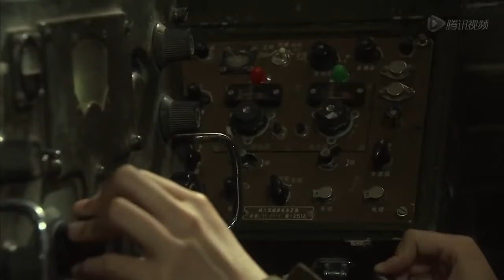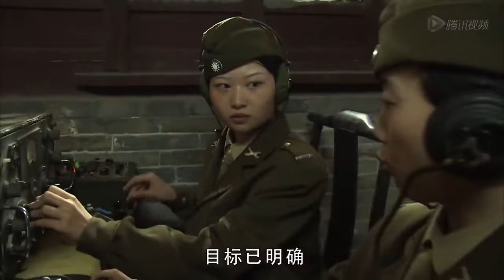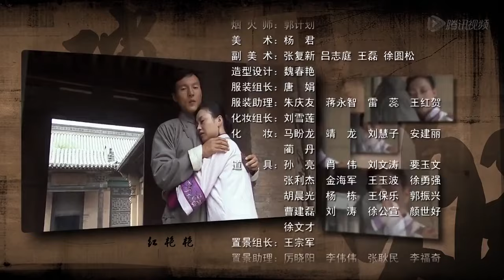【2024抗日剧】《虎队战神》第11集 | 八路猛虎女队长带领“花儿纵队”一起摆脱敌人陷阱走出战火硝烟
《虎队战神》讲述的是1948年，硝烟弥漫的关中大地上，在犬牙交错的战场情势下，猛虎营女营长陈大蔓临危受命：护送我军一支身怀六甲的孕妇队紧急转移。几十名怀有身孕的女兵在远离大部队、紧急向后方转移途中，不幸进入敌纵深部，被层层裹挟其间，险象环生。敌军为获取情报，对这支特殊的娘子军步步紧逼，穷追不舍。 陈大蔓和姐妹们不屈不饶，在沟壑山涧、村前屋后、街巷树丛间与敌展开了巧妙的周旋，以无畏的勇气和智慧冲破敌军和土匪的围追堵截，克服了险恶环境下的重重困难，终于走出战争的硝烟，胜利归队。